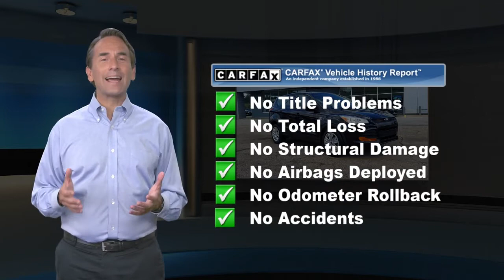Used 2014 Ford Escape S, Heidelberg, PA Z4435B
WoltzandWindFord

[RLVID:635:4dea4512e9c9a47f:efd7c2a4683f4f8a:1]